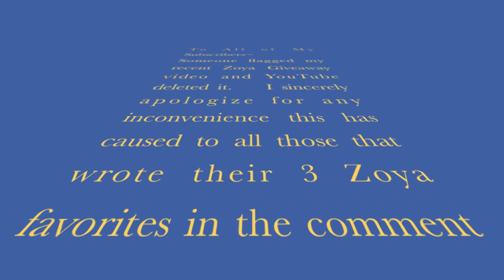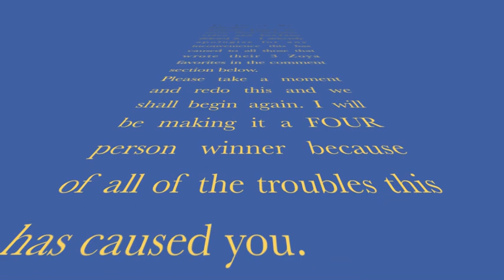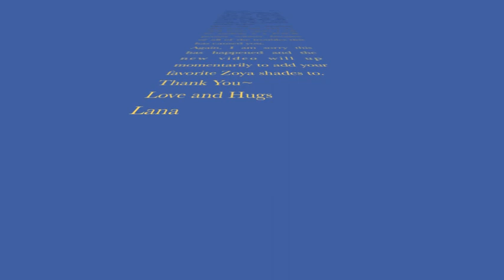CLOSED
Someone  was very upset by my recent Zoya giveaway video flagged it and it was removed. I am going to upload it again and hope for the best. It seems some people must not like nail polish videos or giveaways. I apologize for any and all inconvenience this has caused all of you.  I am going to be choosing four winners to make up for the problems this has caused.